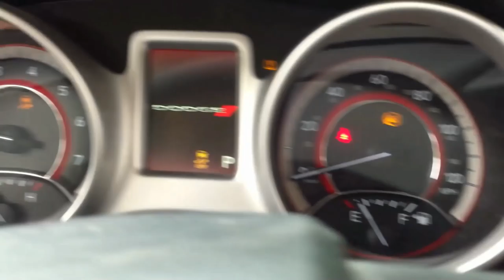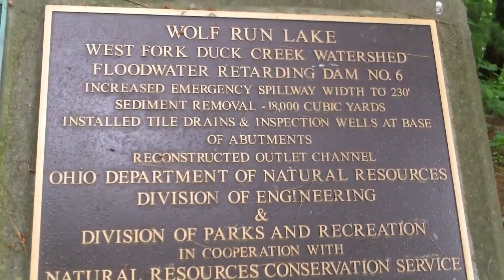Catch and Cook